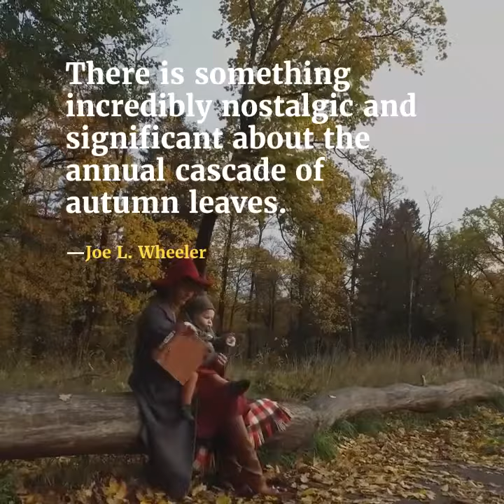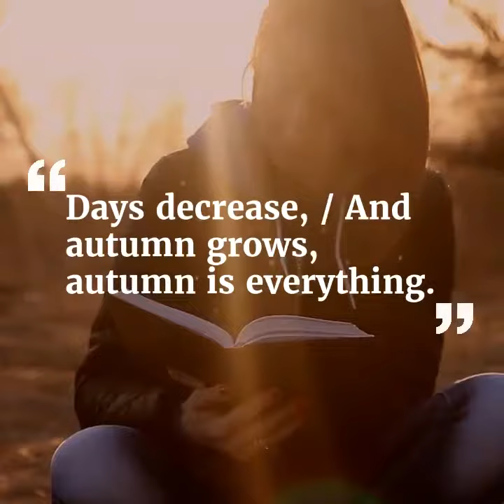12 Of The Best Literary Quotes About Autumn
Sweater weather, pumpkins, and the books of fall… It’s no wonder bibliophiles love this time of year. To celebrate the season when the leaves fall from the trees, here are 12 of the best literary quotes about autumn.